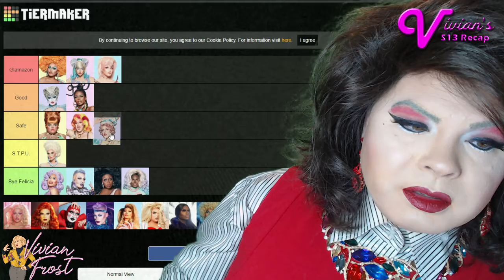RuPaul's Drag Race Season 13 Recap Episode 8!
Hang out with me on social media when i'm not live!